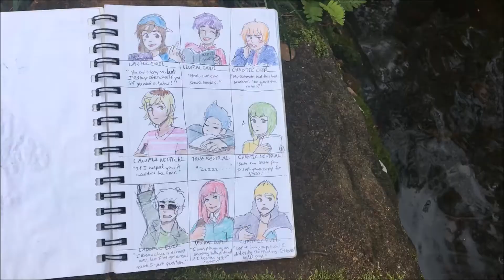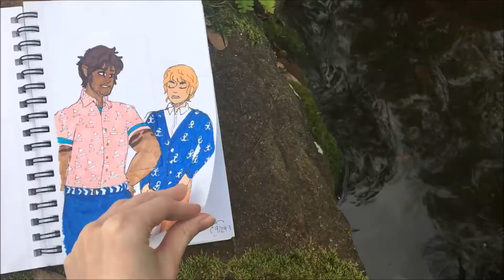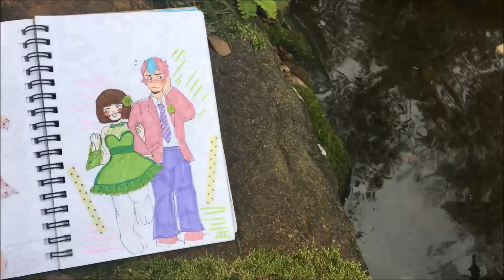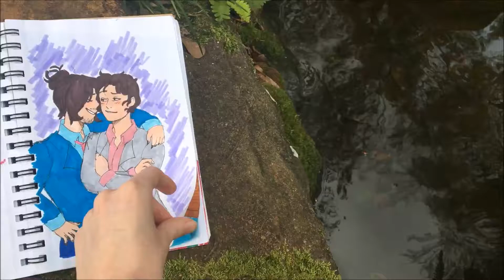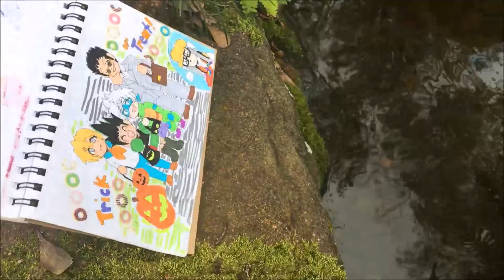Sketchbook Tour (2) but it's by the koi pond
this one's a lil more scenic this time :) enjoy!
this sketchbook was worked on from August 13 2017 to January 13 2019.

tunez:
7 am - ACNL
yoshi's disco - yoshis story
suna to gurasu - frenesi